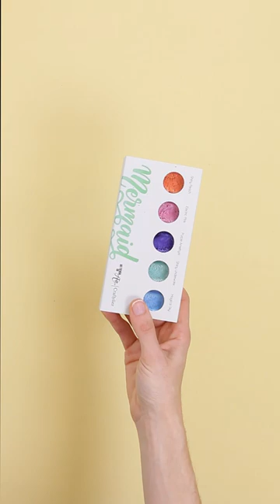¿Has visto nuestras acuarelas metálicas cómo pigmentan sobre el color negro?🤩⁣⁣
🧜🏻‍♀️ Mermaid⁣⁣

📜 Vintage⁣⁣

🥇 Gold⁣⁣

✨ Aurora⁣⁣

¿Con qué set te quedas? ¡Dínoslo con un emoji!⁣⁣ 🎨